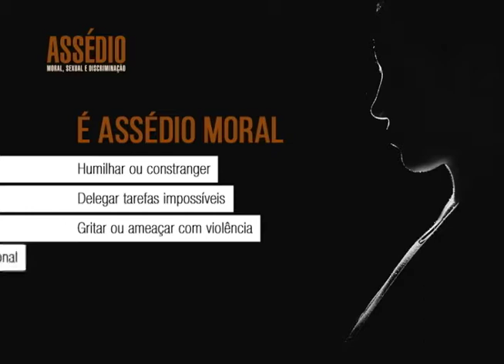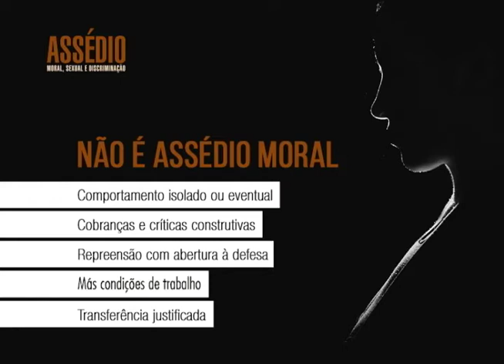IP SERVIÇO - Assédio moral